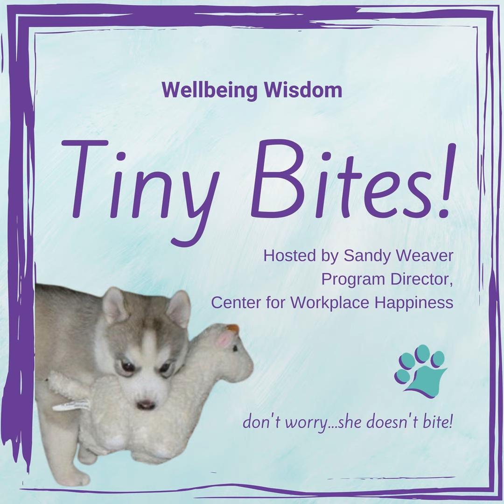Wellbeing Wisdom Tiny Bites - Making People Love Your Leadership Style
Are you a leader, either in your family, your job or your life?

Most of us are leaders in one way or another, whether we know it or not. People look to us for cues on how to navigate a problem in the office, how to deal with yet another break-up, or maybe it’s your child looking to you for reassurance that there really are no imaginary monsters.

In order to be the best leader possible, tap into your loving self, especially when your angry self wants to take over in a difficult moment. Instead of thinking the worst in a situation, think of the most benign reason something might be happening. Instead of condemning, try to commiserate. Instead of blaming, try forgiving.

Your anger only teaches others to hide their mistakes from you. Your compassion teaches them to trust you and learn from you. As a leader, how do you want your people to feel about you?